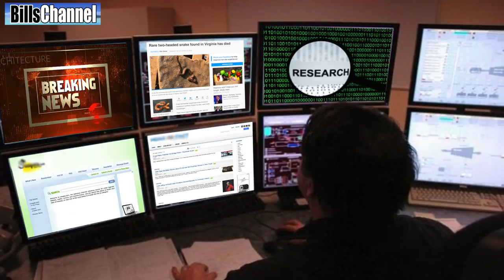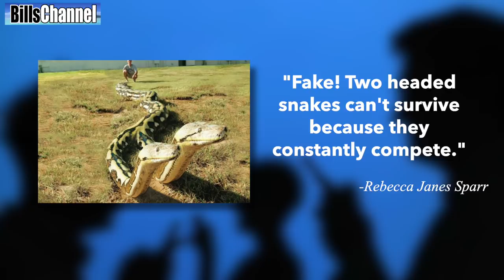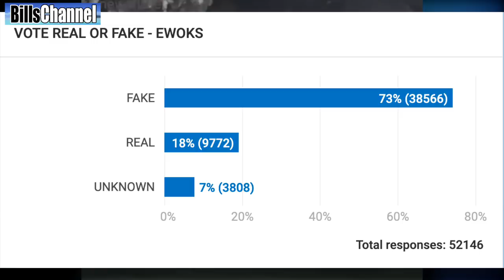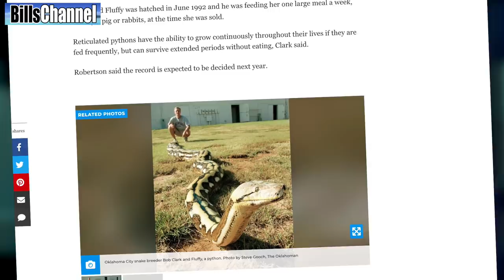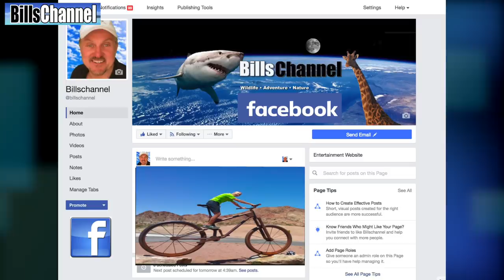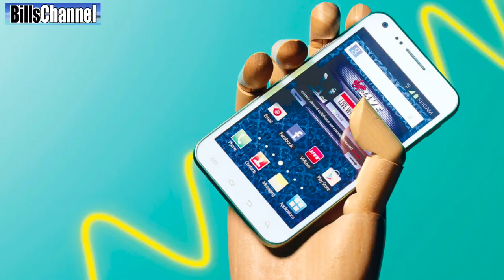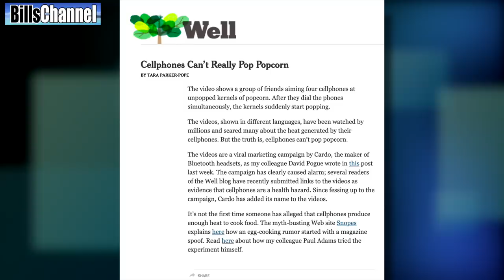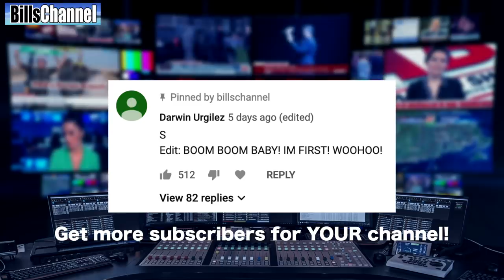Real or fake? Giant Snake With Two HEADS + More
In this episode of Real or Fake, we're taking a look at

A PHOTO THAT CLAIMS TO SHOW A BIG SNAKE WITH TWO HEADS

A VIDEO THAT SOME CLAIM SHOWS A COMET STREAKING ACROSS THE LOS ANGELES SKY

A PICTURE OF A GIANT BIKE THAT COULD BE REAL

A VIDEO THAT WANTS US TO BELIEVE YOU CAN POP POPCORN WITH YOUR CELL PHONE

FAVORITE FAKE OF THE WEEK  is  "We found a weird alien Caterpillar

FAN ART FROM AVERY, ALEX ANIMATES, JOAQUIN ESTRADA, and GRANT WOOD

                -More Videos You might Enjoy from BillsChannel-